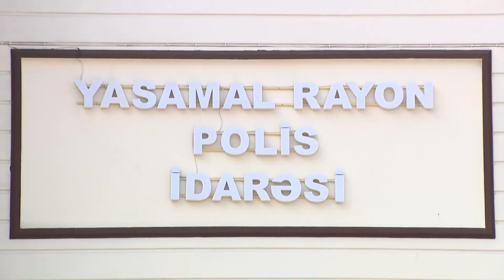"Özümüzü cinsi azlıq kimi təqdim edib, camaatı görüşə çağırıb videoya çəkirdik"